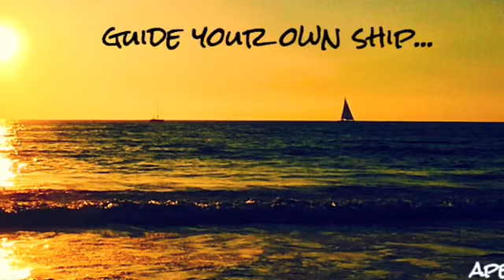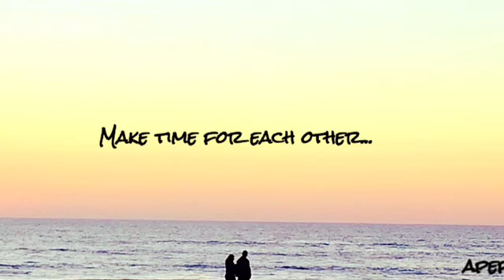December 21, 2015 Playa del Rey sunset...